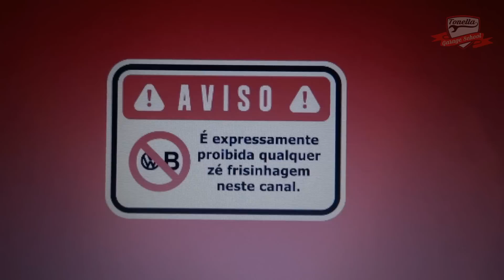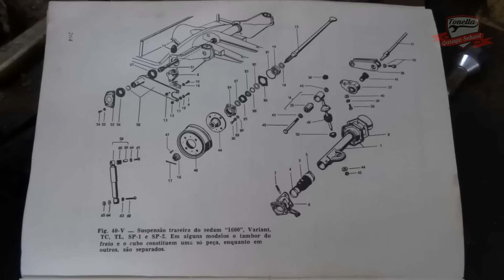Tonella - Fuskátia 27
Um vazamento em um cilindro de freio revela um problema oculto no Fuskátia!